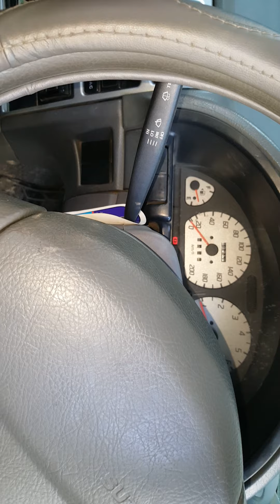Suzuki cultus full modified and powered elctronic power steering with speed sansor power windows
Suzuki cultus full modified and powered specialist. elctronic power steering with speed sansor original fitting available to ZA CARS.pk and original fitting power windows one year warranty free sirvice Japanese motor and switch available to ZA CARS.pk and all accessories available very good quality and low price available to ZA CARS.pk